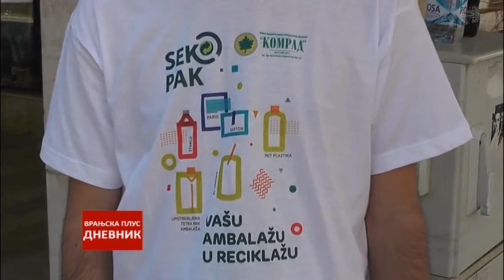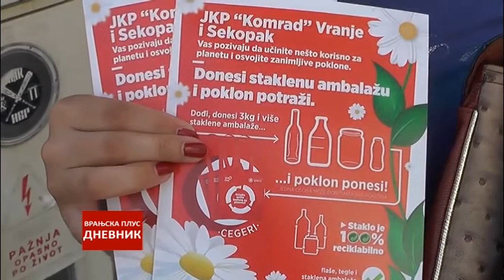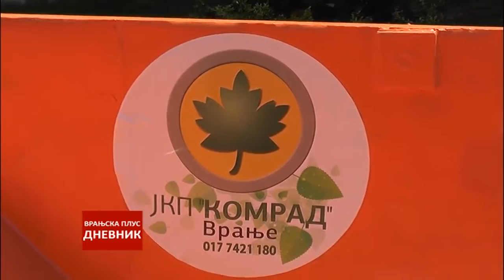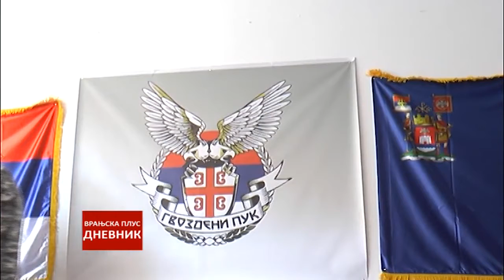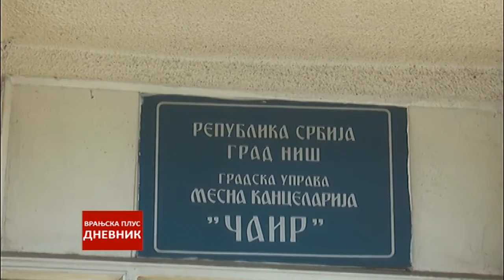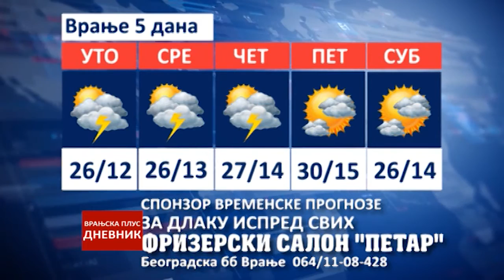Dnevnik 05 06 2018